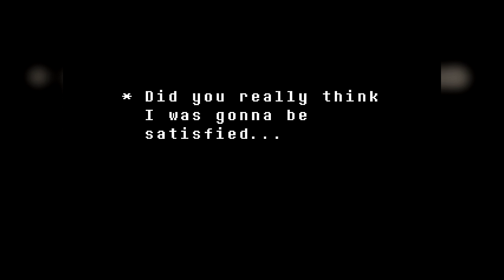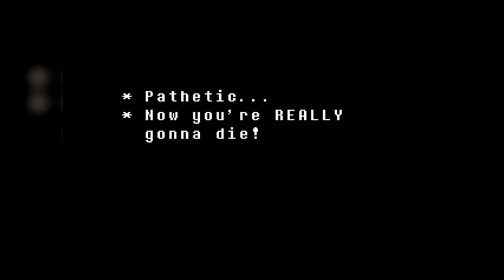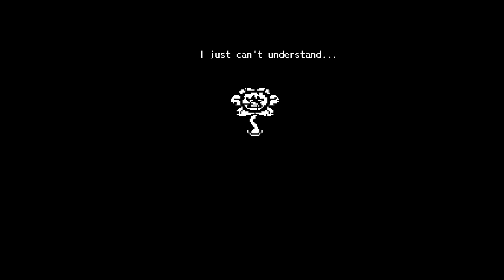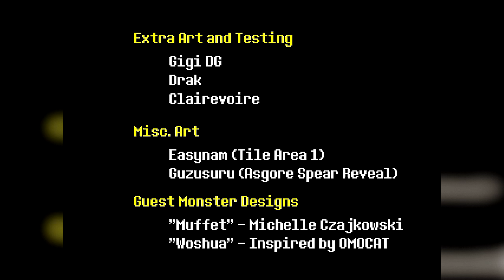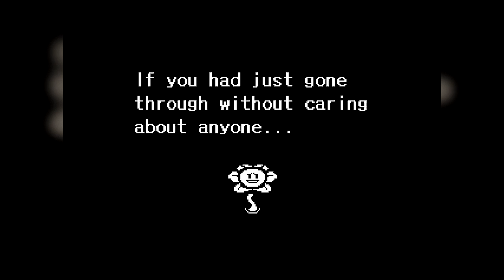Let's Play Undertale BLIND | Episode 16 'Now he's HELPING ME!?'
You called for help...

But nobody came...